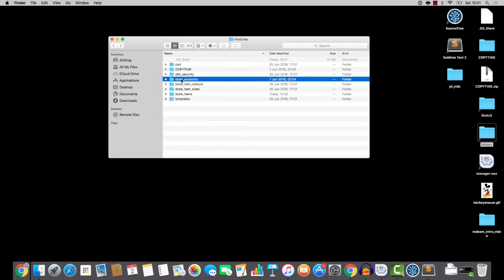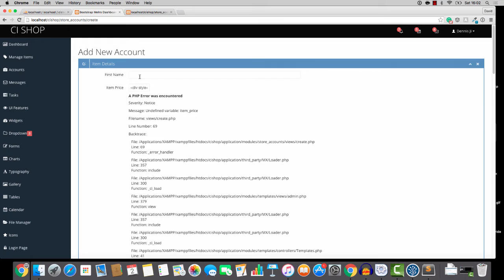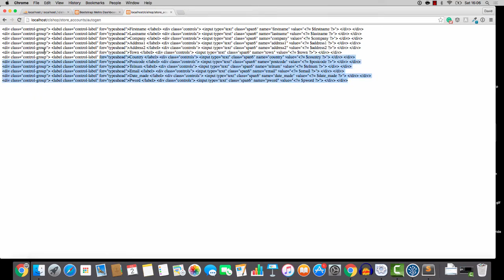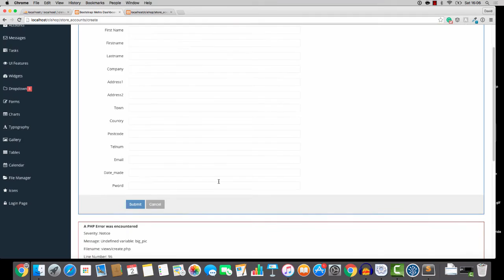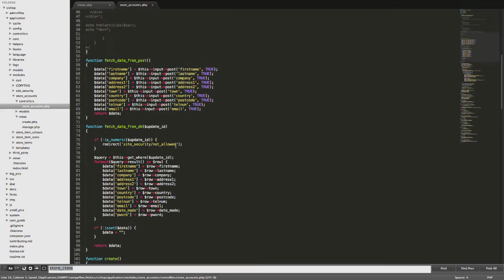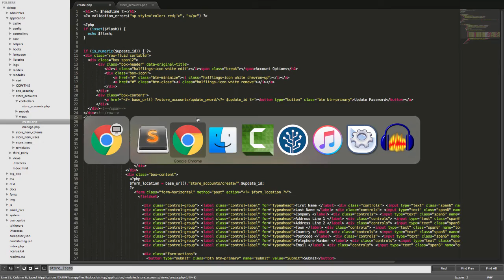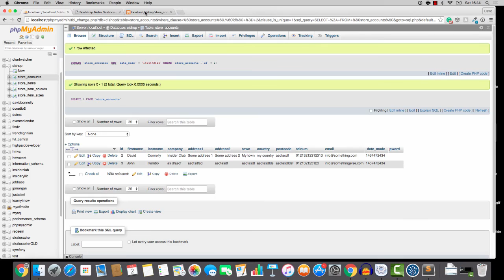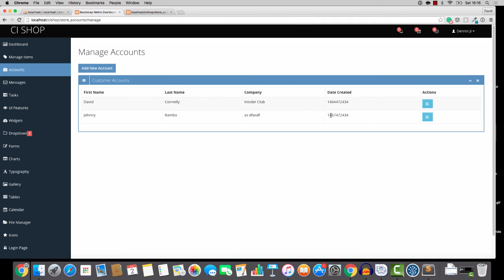Build an online shop with Codeigniter - part 22: more accounts CRUD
In this video I'll continue with the store_accounts CRUD features.